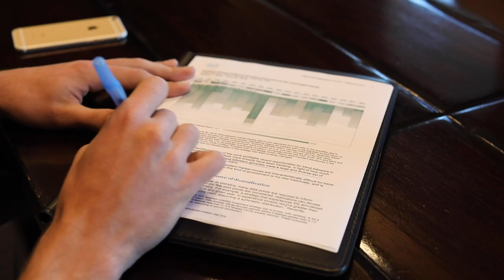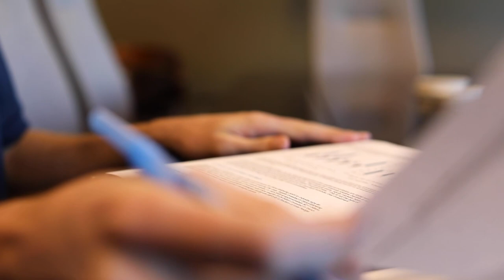Sam Geschickter '20 Combines Finance, Religion at Bank Internship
Religion major and psychology minor Sam Geschickter '20 got first-hand experience learning the theories and processes of investment banking as an intern at Baker Boyer Bank in Walla Walla, Washington. Geschickter combined the critical thinking skills he's learned at Whitman into his internship experience.